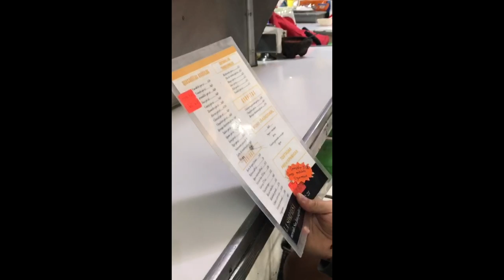San Juan Market